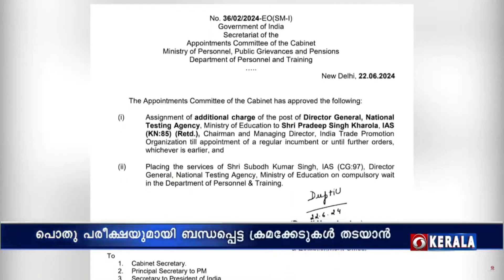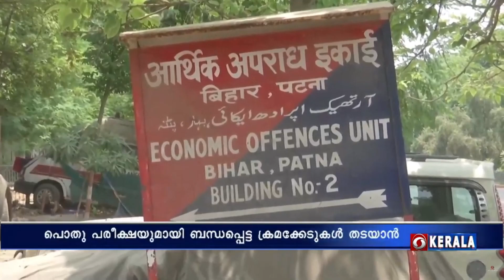പരീക്ഷ ക്രമക്കേടുകളുമായി ബന്ധപ്പെട്ട് 24 മണിക്കൂറിനുള്ളിൽ നാല് സുപ്രധാന തീരുമാനങ്ങളെടുത്ത് കേന്ദ്രം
പൊതു പരീക്ഷകളുടെ സുതാര്യത ഉറപ്പാക്കാൻ പ്രതിജ്ഞാബദ്ധമാണെന്ന് വ്യക്തമാക്കിക്കൊണ്ടാണ് കർശന നടപടികളിലേക്ക് കേന്ദ്രസർക്കാർ കടന്നിരിക്കുന്നത്.

എൻ.റ്റി.എ തലപ്പത്തുനിന്നും സുബോധ് കുമാർ സിംഗിനെ മാറ്റി പകരം പ്രദീപ് സിംഗ് ഖരോലയെ ചുമതലയേൽപ്പിച്ചു.

വീഴ്ചകൾ പരിശോധിക്കാനും പരീക്ഷകളുടെ സുതാര്യത ഉറപ്പാക്കാനുള്ള പരിഷ്കാരങ്ങൾ നിർദ്ദേശിക്കാനുമായി ഐ.എസ്.ആർ.ഒ മുൻ ചെയർമാൻ ഡോ.കെ.രാധാകൃഷ്ണൻ അധ്യക്ഷനായ ഉന്നതതല സമിതിയെ നിയോഗിച്ചു.

വിദ്യാഭ്യാസ മേഖലയിലെ പ്രഗൽഭർ അണിനിരക്കുന്ന സമിതിയോട് രണ്ട് മാസത്തിനുള്ളിൽ റിപ്പോർട്ട് സമർപ്പിക്കാൻ നിർദ്ദേശിച്ചിട്ടുണ്ട്.

നീറ്റ് യു.ജിയുമായി ബന്ധപ്പെട്ട  ക്രമക്കേട് പുറത്തുവന്ന ഉടൻ അന്വേഷണം സി.ബി.ഐ യ്ക്ക് കൈമാറി.

ചോദ്യപേപ്പർ ചോർച്ചയുടെ മുഖ്യ സൂത്രധാരൻ രവി അത്രിയെ ഉത്തർപ്രദേശ് സ്പേഷ്യൽ ടാസ്ക് ഫോഴ്സ് അറസ്റ്റ് ചെയ്തു.

ചോർച്ചയ്ക്ക് പിന്നിൽ വലിയ ശൃംഖലയുണ്ടെന്ന വിവരത്തിൽ ബീഹാർ പോലീസിന്റെ സാമ്പത്തിക കുറ്റാന്വേഷണ വിഭാഗം വിവിധ സംസ്ഥാനങ്ങളിലേക്കും അന്വേഷണം വ്യാപിപ്പിച്ചു.

ജാർഖണ്ഡിൽ നിന്ന് 6 പേരെ കസ്റ്റഡിയിൽ എടുത്തു.

സാമ്പത്തിക കുറ്റാന്വേഷണവുമായി ബന്ധപ്പെട്ട് ഇ.ഡിയും വിവരങ്ങൾ തേടിയതായാണ് റിപ്പോർട്ടുകൾ.

പൊതു പരീക്ഷകളിൽ ക്രമക്കേട് തടയുന്നതിനായി  പബ്ലിക് എക്സാമിനേഷൻ പ്രിവൻഷൻ ഓഫ് അൺ ഫെയർ മീൻസ് ആക്ടും പ്രാബല്യത്തിൽ വരുത്തിയിട്ടുണ്ട്.